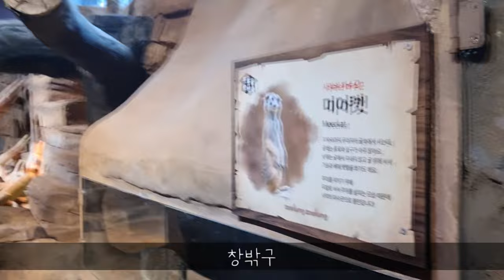[VLOG] 동탄주렁주렁 실내동물원 데이트브이로그💕 (실내동물원 | 아이와함께 | 먹이주기체험 |키즈카페)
2월에 새로생긴 동탄주렁주렁 실내동물원에 방문했어요.💕

동물친구들을 좀 더 가까이에서 보고, 먹이주기체험도 할 수 있어서
색다른 데이트/ 아이와 함께 방문하기 좋을 것 같아요😀🌈

너무 좋은 경험하고 왔습니다!👏🏻👏🏻
추가로 궁금하신 점 있으시다면 댓글 남겨주세요~